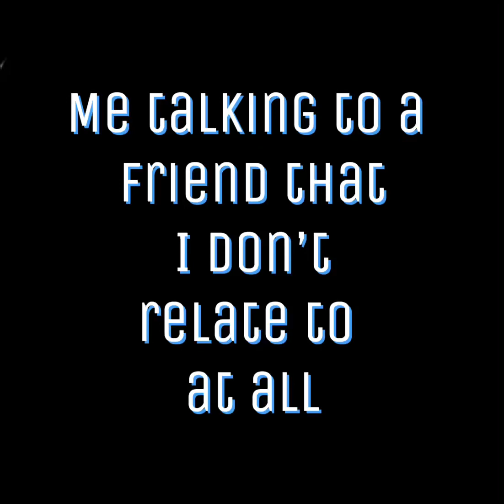Me talking to a friend that I don’t relate to at all